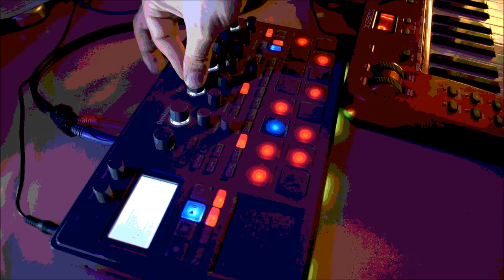@ Korg Electribe EMX 2 RockAHolic live 2017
practice some basic´s...you never stop learning!
feedback´s are welcome :)!

Peace out & keep it rock´n!